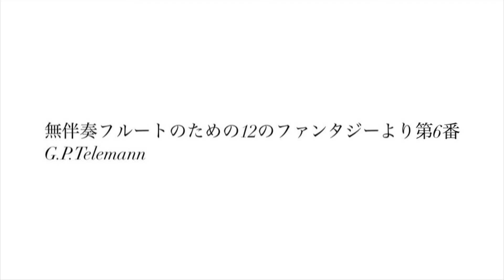【Flute】無伴奏フルートのための12のファンタジーより第6番 / G.P.Telemann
練習記録。

G.P.Telemann
12 FANTASIEN TWV40:7 No.6 (d-moll)

毎月7日19:00に練習記録のアップロードを目標にしています。
※余裕があれば17 or 27日にも投稿します。